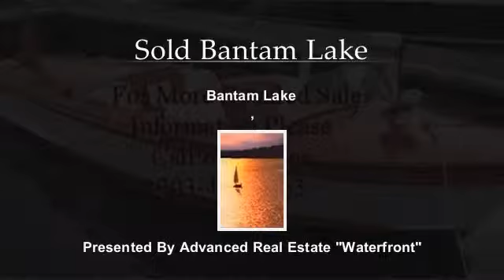Bantam Lake,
Contact Advanced Real Estate "Waterfront" for more information.